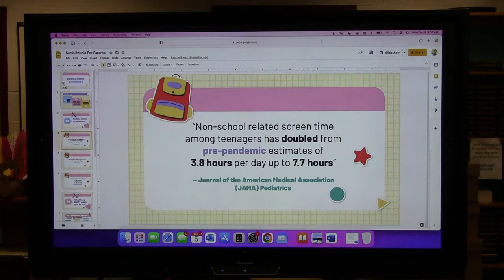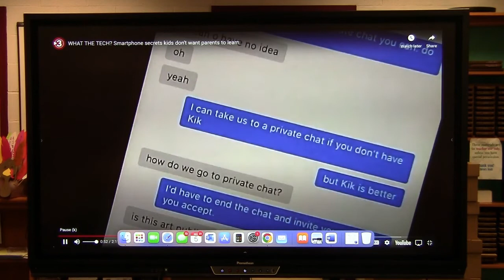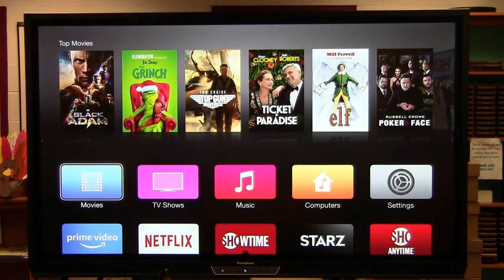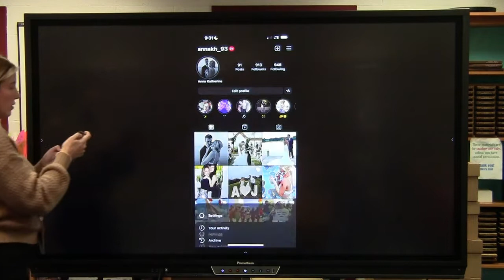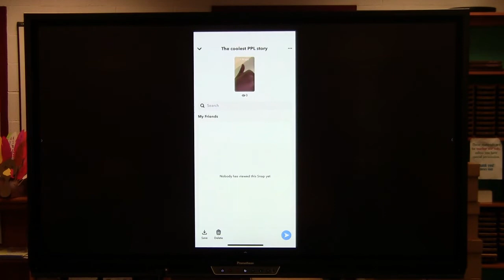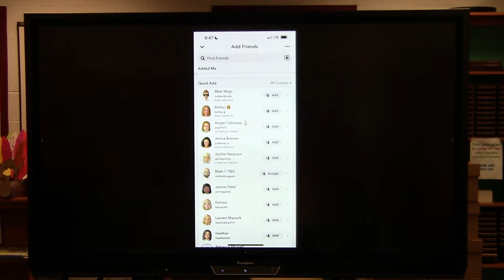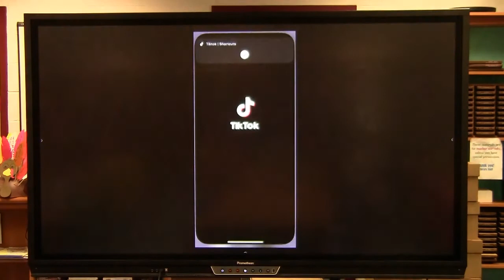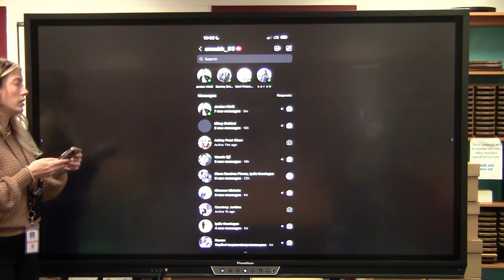Parent Coffee Dec 5 2022